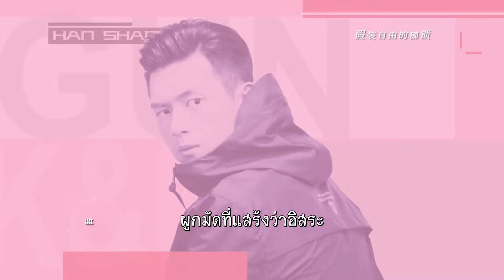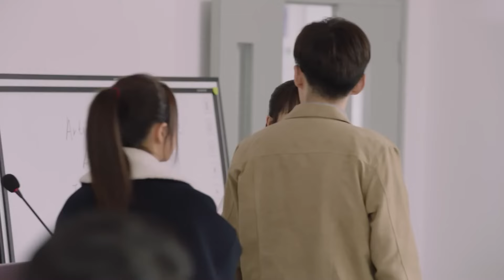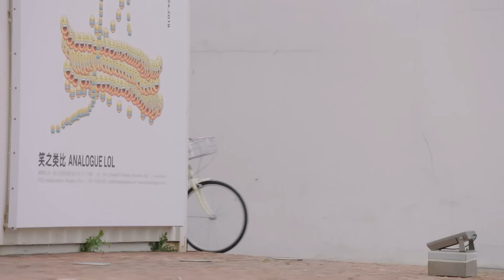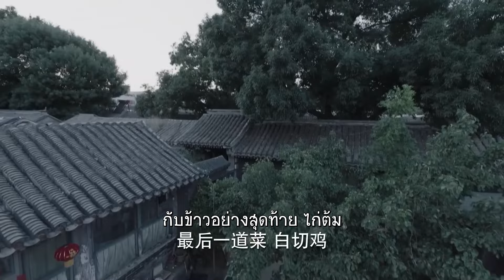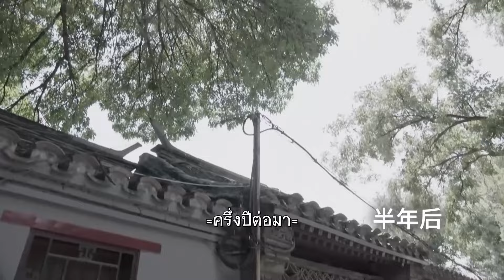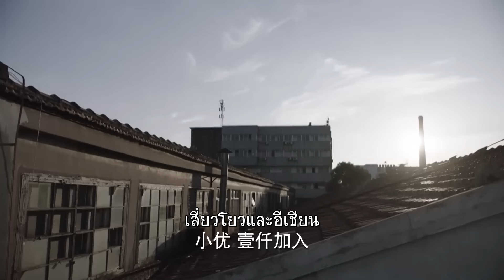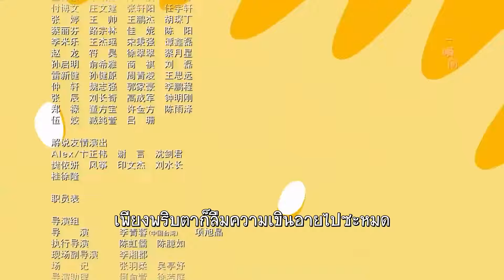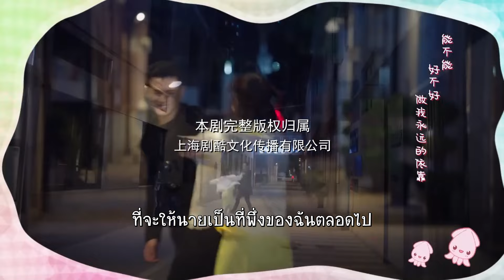ตอนที่ 06 | นายเย็นชากับยัยปลาหมึก ภาค1 - Go Go Squid SS I | หลี่เซียน , หยางจื่อ 【ซับไทย】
⭐ เรื่องย่อ นายเย็นชากับยัยปลาหมึก (ภาคแรก)
Go Go Squid นำเสนอเรื่องราวความโรแมนติกสุดแสนน่ารักระหว่างไอดอลนักร้องสาวสุดน่ารักที่แอบชอบผู้ชายที่เย็นชาเกินกว่าจะเข้าหา ถงเหนียน (หยางจื่อ) เด็กสาวอัจฉริยะได้พบกับหานซางเหยียน (หลี่เซียน) ชายหนุ่มผู้หลงใหลในอีสปอร์ต เขาเป็นเจ้าของทีม K&K ที่ได้อุทิศชีวิตตัวเองและพยายามจะทำทุกอย่างเพื่อคว้าแชมป์โลกให้กับประเทศจีน แม้ว่าหานซางเหยียนจะมีความรับผิดชอบต่อเพื่อนร่วมทีมแต่เขาก็มีปัญหาในการสื่อสารและแสดงอารมณ์ เขาจึงเป็นที่เย็นชามาก ๆ แต่ถงเหนียนกลับคิดว่าเขาเป็นคนที่น่าสนใจมากเลยทีเดียว ถงเหนียนเป็นคนกล้าแสดงออกและมีผู้ติดตามหลายหมื่นคนจากการร้องเพลงคัฟเวอร์ออนไลน์แต่เมื่อเจอกับหานซางเหยียนเธอถึงกับไปไม่เป็น เธอต้องพยายามทุกอย่างเพื่อจีบหานซางเหยียนจนได้เป็นแฟนกันในที่สุด แต่เรื่องราวก็ไม่ได้สวยงามมากนักเพราะมีเรื่องวุ่นวายเข้ามาทั้งเรื่องราวของมิตรภาพ ครอบครัวและความสัมพันธ์